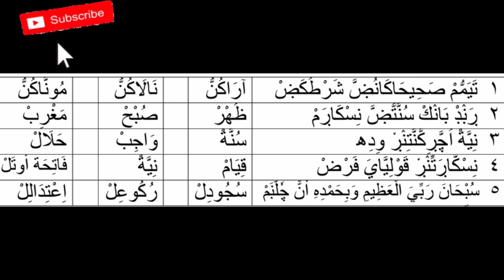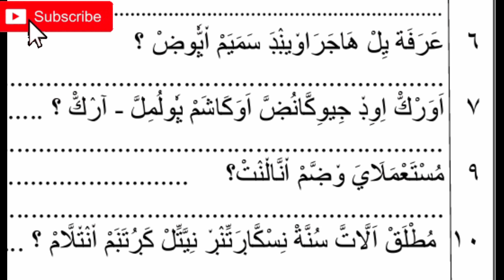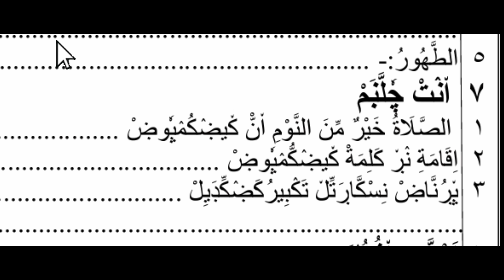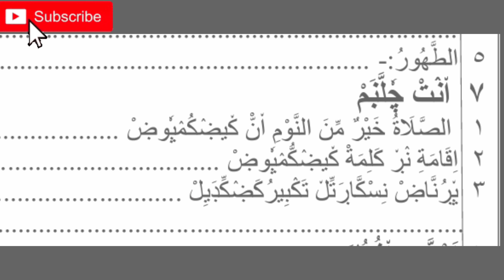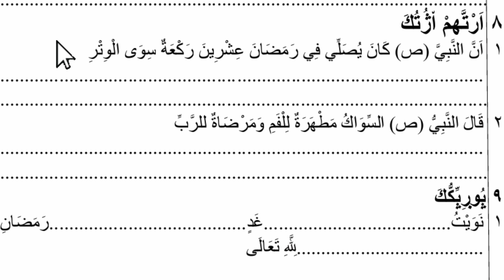FIQH QUESTION PAPER, CLASS 5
✍️- **5 -ക്ലാസ്സ്‌  *മുൻവർഷ പൊതുപരീക്ഷ ചോദ്യങ്ങളും ഉത്തരങ്ങളും.*
✍️- *പരീക്ഷക്ക് മികച്ച വിജയം നേടാം*
 *التاريخ & الأخلاق*

 **ഉസ്താദുമാരിലേക്കും മദ്രസ്സ വിദ്യാർഥികൾക്കും share ചെയുക*
 *جزاكم الله خير الجزاء*